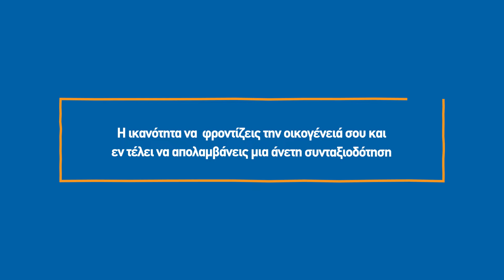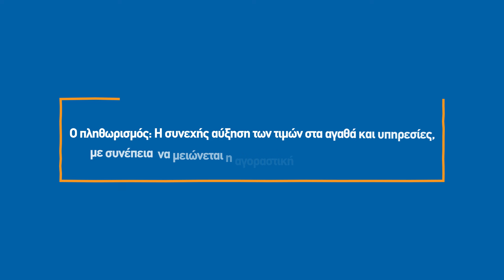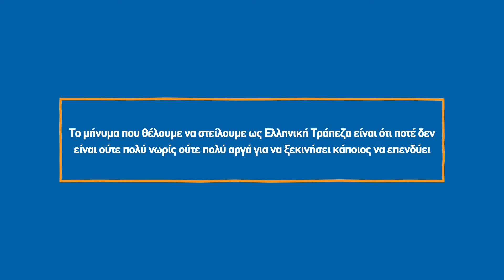Νατάσα Μιχαήλ & Αντωνία Καλλινίκου: Τι είναι η διαχείριση πλούτου και πώς μας αφορά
Ο REPORTER και η Ελληνική Τράπεζα παρουσιάζουν τη διαδικτυακή σειρά “Easy Economics ΙΙI”.

Οι Wealth & Investment Advisors της Hellenic Bank, Νατάσα Μιχαήλ και Αντωνία Καλλινίκου μας μιλάνε για τη διαχείριση πλούτου και πώς μας στο τελευταίο επεισόδιο της σειράς Easy Economics III.

Σε μια περίοδο που οι διεθνείς εξελίξεις είναι ραγδαίες, απρόβλεπτες και εύκολα μεταβαλλόμενες, αυτή η γνώση είναι απαραίτητη για όλους μας.